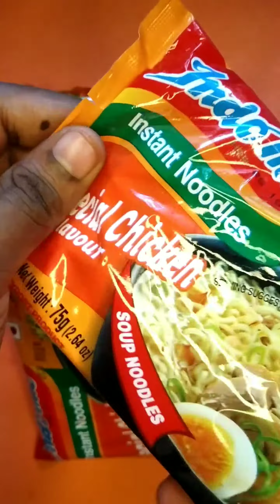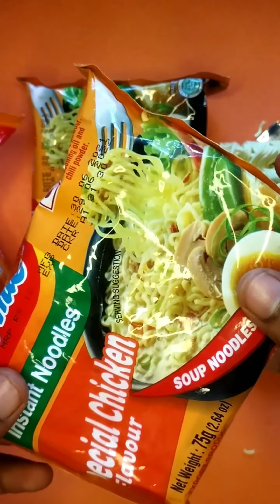THIS NOODLES HAS SOMETHING SPECIAL IN IT 🔥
SPECIAL CHICKEN NOODLES 🔥